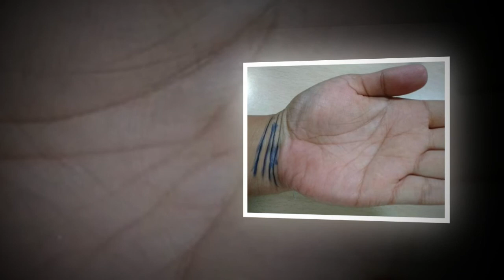Tin nhanh 24/7 - Xem đường chỉ tay bộc lộ tình duyên và tiền tài của bạn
Các đường chỉ trong lòng bàn tay có thể thay đổi theo thời gian, hoàn cảnh và tiết lộ khá nhiều về cuộc sống của bạn.